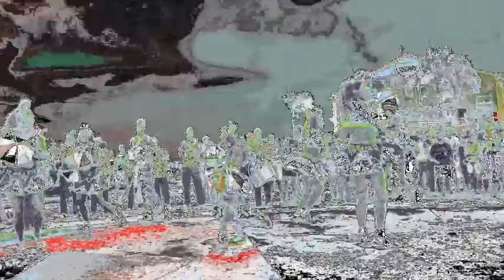Sounds of Carnaval in Recife, Brazil 2012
We walked around Recife Antigo recently and bumped into a few groups getting ready for Carnaval.  In this video are scenes of a female drum corps, traditional frevo dancers, and a drum corps practicing in an alley way.